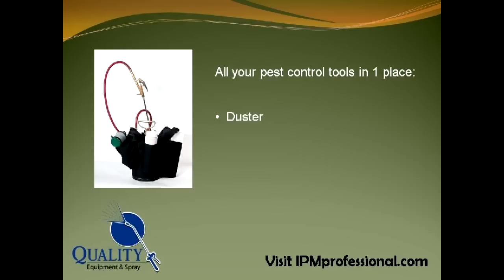B&G Carry All from IPM Professional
Our B&G Carry All puts all your tools at your fingertips and leaves you hands free to spray. This is the only tool you need for IPM, bed bug work or large corporate pest control clean outs.

and ipmprofessional.com